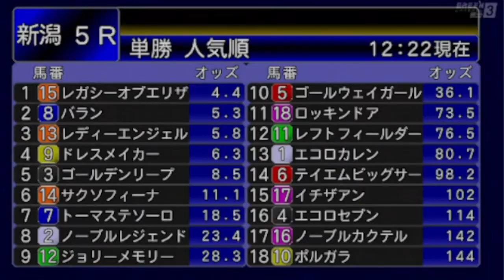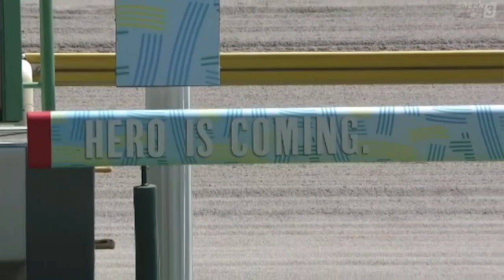2023/08/19【パドック返し馬つき】新潟5R メイクデビュー新潟 ☆レディーエンジェル リオンディーズ